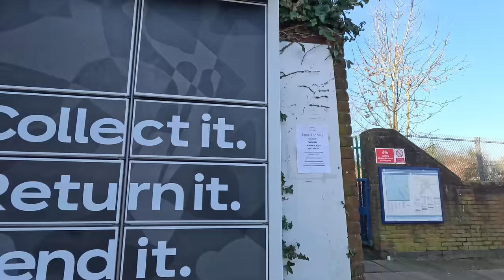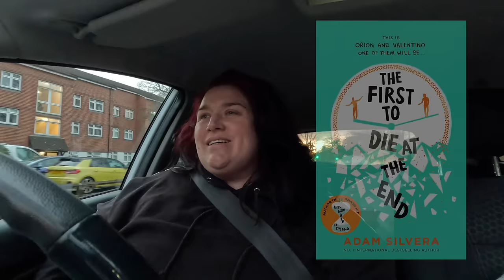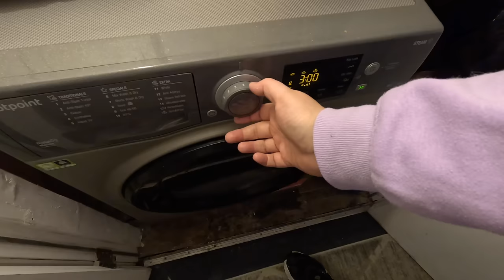Help me sort my life out! Episode 35 VLOG | LiveitlikeLauren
BOOM!